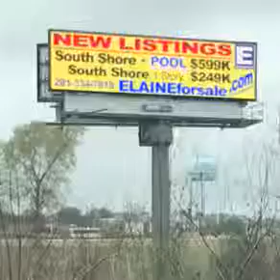ELAINE MARAK REAL ESTATE - BILLBOARD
Billboard marketing February 2019